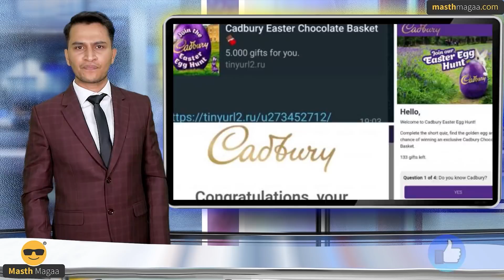ಮತ್ತೆ ಭಾರತಕ್ಕೆ ಅಮೆರಿಕ ಬೆದರಿಕೆ! | Imran Khan | Ukraine Russia | Masth Magaa Suttu Jagattu Amar Prasad